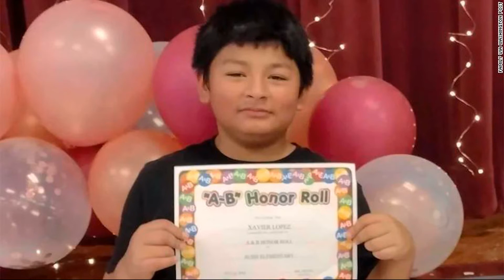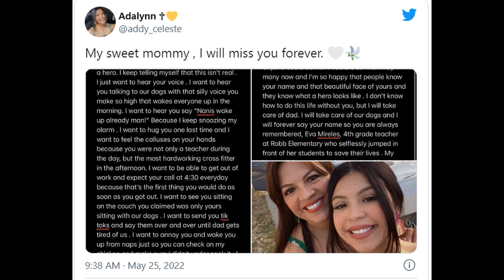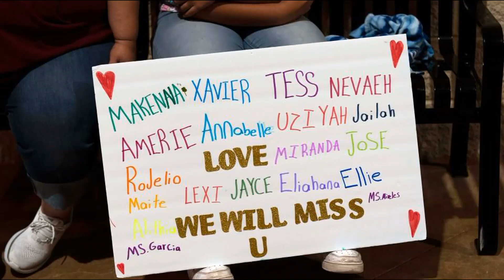Robb Elementary School Mass Shooting Victims Tribute Video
On May 24, 2022, nineteen students and two teachers, were fatally shot at Robb Elementary School in Uvalde, TX by 18-year-old Salvador Rolando Ramos. Many of these students were aged 10 and younger in 2nd, 3rd and 4th grade. No child should have to experience the pain and horror these kids did in their last moments. No teacher should have to witness the trauma, fear and pain in their classrooms that these teachers did. No parent should have to experience the heartache of losing a child this way.  In many ways they will never be the same. They are left wondering why my child? Why did they have to go this way? What could have been done differently? Just, why?  Words can not express the sincere condolences that I am sending to the parents, victims and Uvalde Community.   Credit - Ben Platt, Imagine - Acoustic Version.
R.I.P Robb Elementary School Victims.